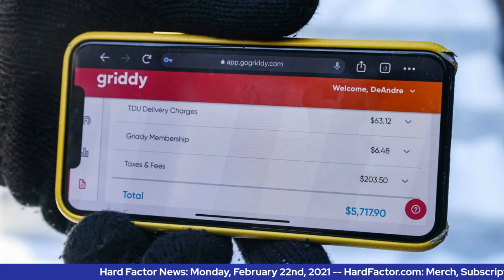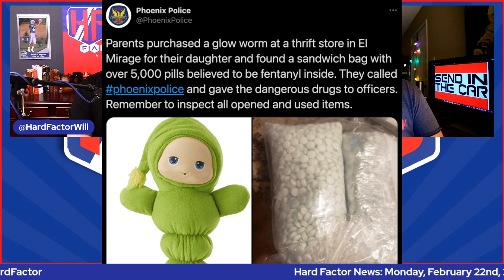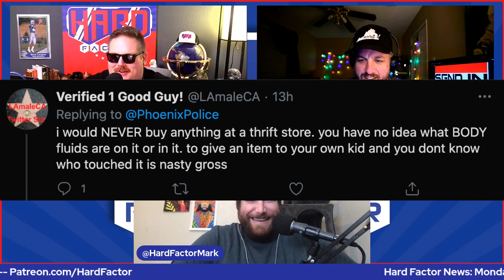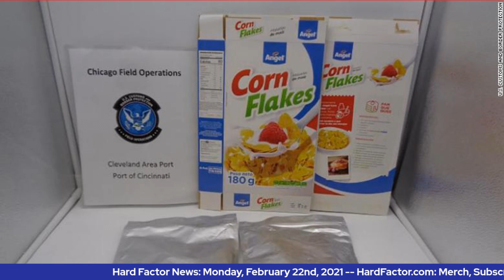Hard Factor 2/22/21: No Meat In France, No Beat Meat In Germany, Texas Sized Bills, Cocaine Cereal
On today’s episode of Hard Factor…

- [3:00] Will gets us started with a jet setting tour across the United States with all the political and big news updates from the weekend with stops in California, New York, Texas, and Florida amongst others. He then puts on the outback hat and sneaks in a down unda story from Australia where the entire country has been Zucked on Facebook.

- [12:40] With the domestic updates covered earlier Mark takes us on a Euro-Trip where a French mayor is getting rid of meat in schools and a German political party is trying to get rid of beating meat by banning masturbation amongst the male youth because “its making them less masculine.”

- [17:50] Wes has one last stop in the Euro Trip where in Edinburghm UK two strangers James McKenzie and Bethany Ryan got into an argument. McKenzie threatened Ryan who turns out is a YOB who ended up biting his tongue off. McKenzie then spit out the dangling tongue only to see a seagull swoop in and swallow it.

- [23:40] 19-year-old Brandon Soules was found in Coolidge, AZ near a water tower with his hands bound behind his back and a bandana stuffed in his mouth. Soules told police he was kidnapped by two masked men. A quick review of security footage revealed the real culprit who then explained why he did it and it’s something else.

-[28:30] Two former NYC educators in the Bronx are suing the school district and New York City Schools Chancellor Richard Carranza for claiming they were discriminated against and forced out of their careers for not partaking in a Wakanda Forever salute with their colleagues.

- [37:50] The Clever Cartel segment is born and it involves ingenious ways that drug smugglers are using to get drugs into the US. First up, a little green worm stuffed animal purchased from the El Mirage thrift store for a little girl in phoenix, was not stuffed with cotton, but rather with something that resembled oxycontin, good old Fentanyl, 5,000 pills. In Cincinnati the US Customs and Border Patrol seized 44 lbs of cocaine that was smuggled into the US through corn flakes frosted with cocaine instead of sugar. The criminals probably would have gotten away with it, if they had used a Frosted Flakes box instead of the unfrosted Corn Flakes.

These stories and more..

for additional Hard Factor Shows on Wednesdays and Fridays - FREE.

Send letters. Ship packages. And pay a lot less with discounted rates from USPS, UPS, and more. Just go to Stamps.com, click on the Microphone at the TOP of the homepage and type in HARDFACTOR for a four week trial plus free postage and a digital scale.

FOLLOW @HardFactorNews on All Socials Twitter, IG, FB, YT, TikTok, LinkedIn, etc.______________________________________________
Hard Factor